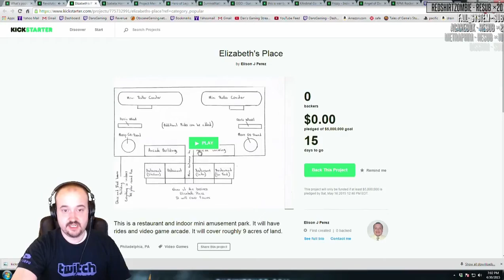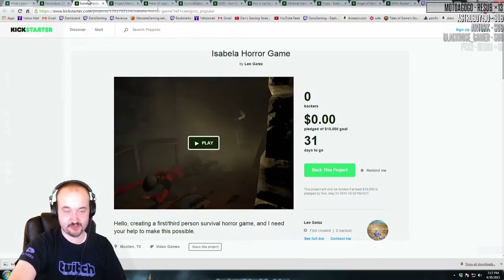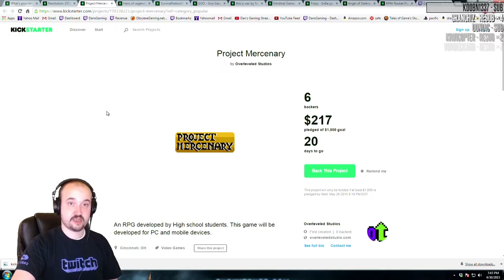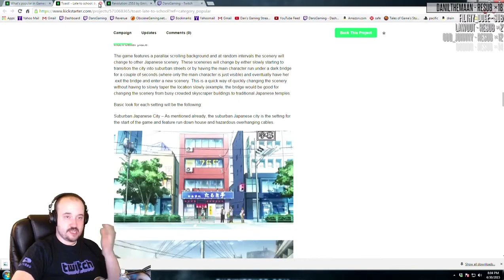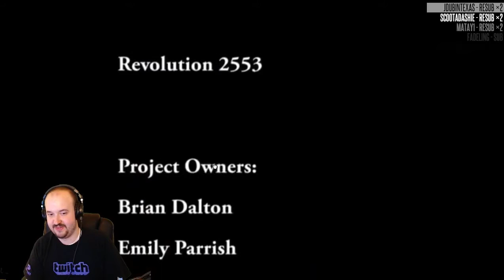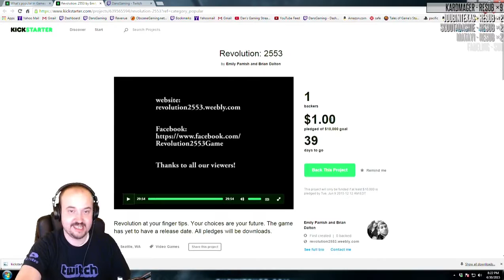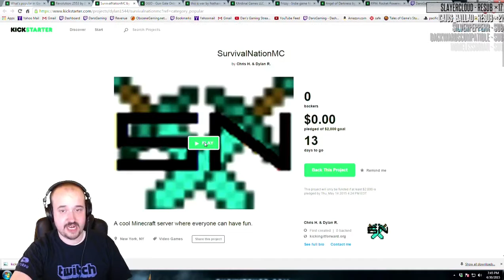DansGaming - BEST KICKSTARTER REVIEW EVER!